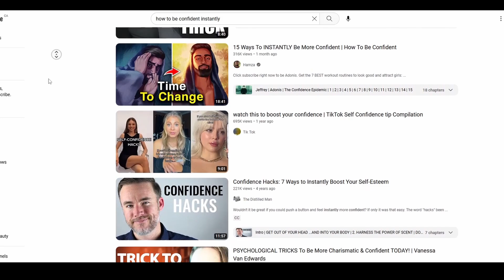Confidence is earned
Yes, doing these tactics are necessarily bad and they likely won't hurt you but faking confidence or "fake it till you make it" is breeding arrogance.

Arrogance is confidence without reasoning behind it. Confidence comes from accomplishment, knowing that things will turn out ok, and belief in yourself. You must accomplish things before you actually get the true benefits.

I really dislike the frame around confidence that some people have it, some don't, and if you sit like this or walk like this, you will feel true confidence within yourself. NO. Confidence comes from within, not from walking a certain way. You may look confident, but it isn't hard to find the truth and that you're faking it. Otherwise, you're just arrogant.

Stop wasting time watching videos like those. Do you think if David Goggins reflected on his life, and his accomplishments, he'd be scared to approach a girl? And that sitting a certain way is going to fix that?

Stop wasting time, do some hard shit, build a reputation in your mind of yourself, THEN you will experience TRUE confidence.